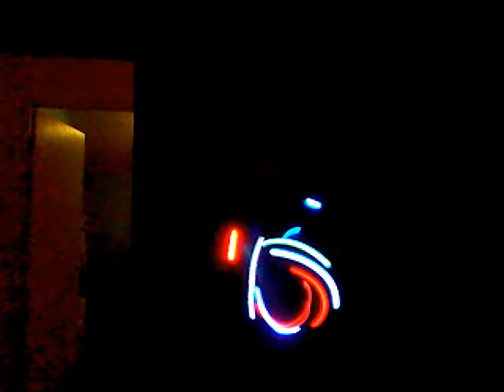LIGHT SHOW [YEYO]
my very first video tell me what i need to work on and what you think i know i suck but its alll about PLUR:)